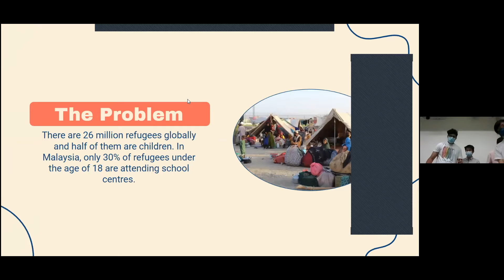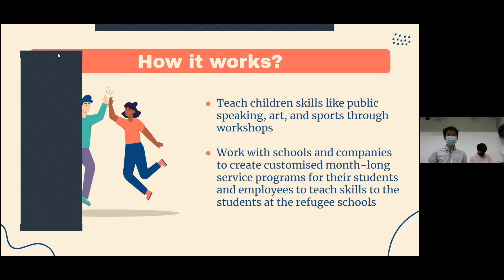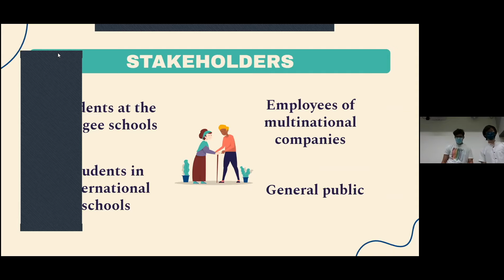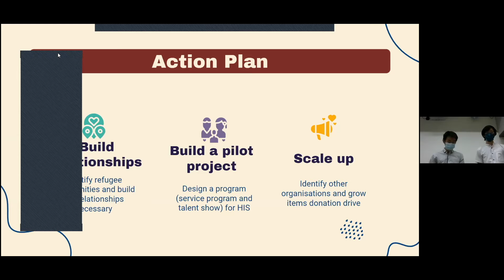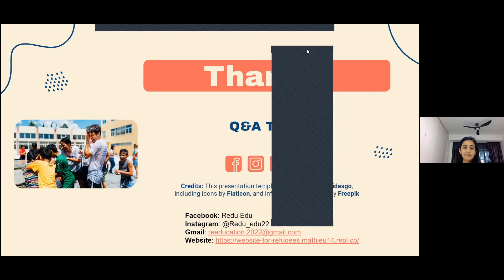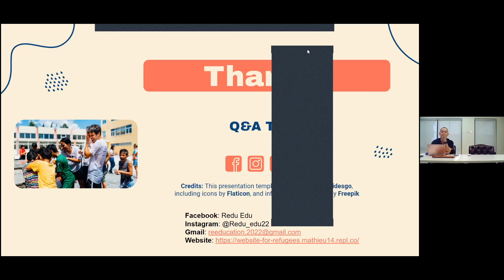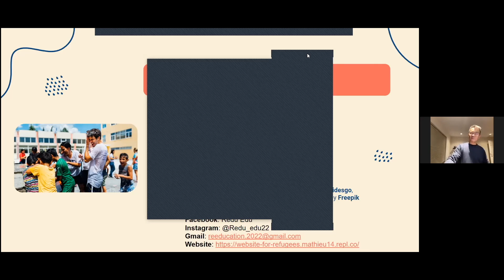HELP Bullpen | Re:Edu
Team 5, Year 12
2nd Place